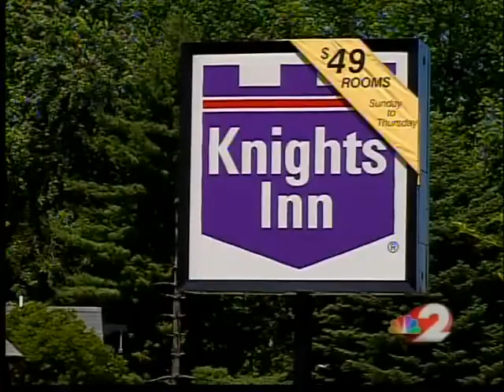Xenia man sentenced for sexual battery